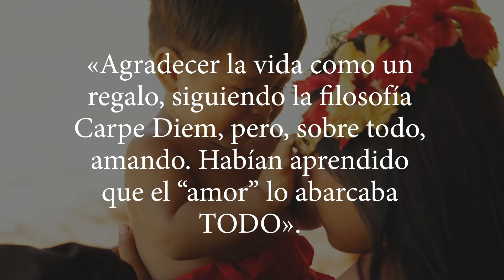Booktrailer: 'Seis dedos'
Barcelona y el Caribe son los puntos de conexión.
Una pareja de submarinistas identifica en una isla, supuestamente inhabitada, a una etnia desconocida para el mundo. Convivir con ellos cambia su escala de valores al interpretar su espiritualidad y rituales ancestrales.
La naturaleza, el dèjá vu, las regresiones, trances, y la Magia del Sueño les desvela el autoconocimiento y los vincula con el origen del ser.
Los diálogos son la herramienta para conocer la autenticidad de sus vidas; su conexión con la Madre Tierra, el inspirador cruce de sentimientos, el atisbo de otras dimensiones en los diferentes estados de conciencia y el compromiso adquirido: «Agradecer la vida como un regalo, siguiendo la filosofía Carpe Diem, pero, sobre todo, amando. Habían aprendido que el “amor” lo abarcaba TODO».